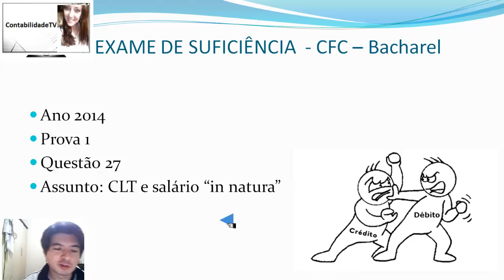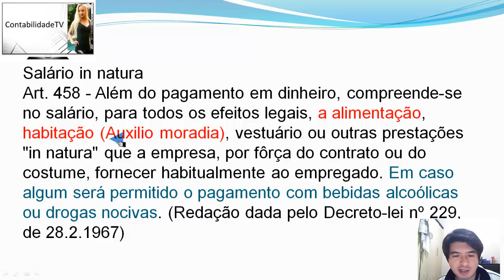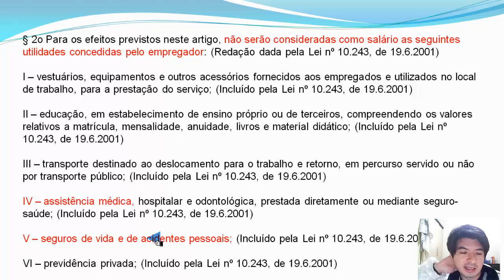EXAME DE SUFICIÊNCIA Bacharel- Prova 1 Questão 27 - CLT e salário in natura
27. Dados extraídos do recibo de salário de um empregado de uma sociedade
empresária.

Descrição Proventos
Salário Base R$2.500,00
Adicional por tempo de serviço R$320,00
Horas extras R$95,00
Auxílio-moradia (habitação) R$300,00
Auxílio-alimentação R$300,00
Auxílio para assistência médica mediante seguro-saúde R$200,00
Auxílio seguro de vida e acidentes pessoais R$150,00

De acordo com a Consolidação das Leis do Trabalho -- CLT, é considerado
salário "in natura":

a) Auxílio para assistência médica mediante seguro saúde.
b) Auxílio-moradia e auxílio-alimentação.
c) Auxílio seguro de vida e acidentes pessoais.
d) Horas extras e adicional por tempo de serviço.

GABARITO B